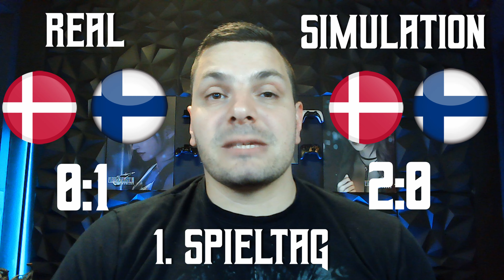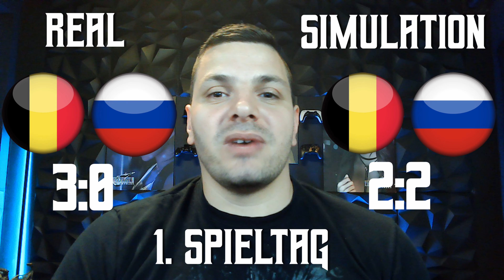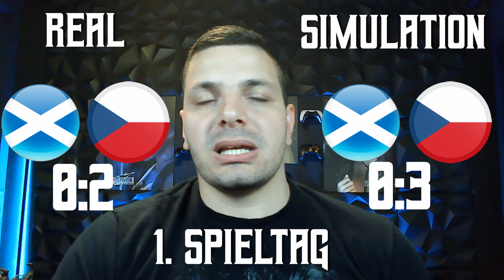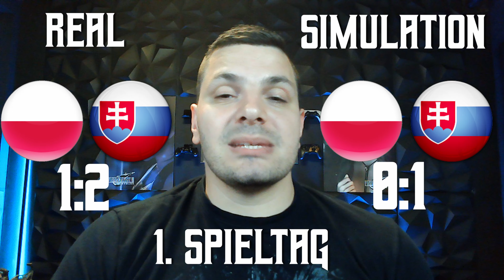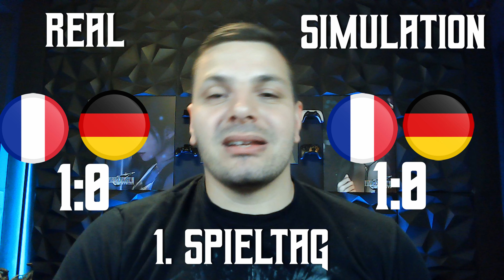Das EM-Orakelspiel! Wie oft lag ich richtig oder falsch? Auswertung der Simulation vs Realität!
Hallo zusammen,

willkommen zur Auswertung nach dem 1. Spieltag der Euro 2020.

Wie oft lag ich richtig oder falsch?

Wenn es euch gefallen hat, freue ich mich sehr über ein Like oder Abo.

Viel Spaß!